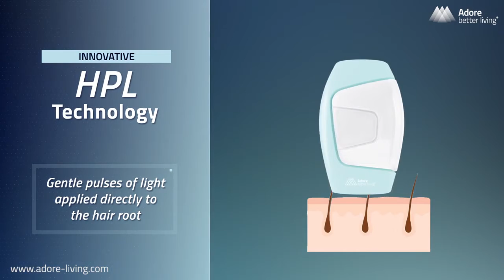D·Pulse Pulsed Light Electric Epilator